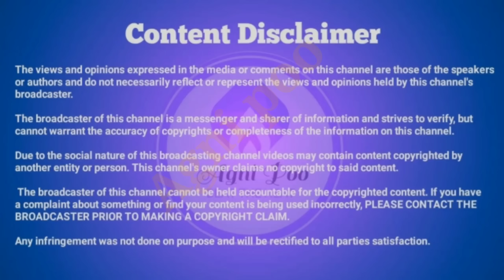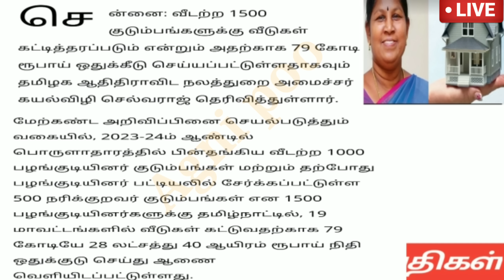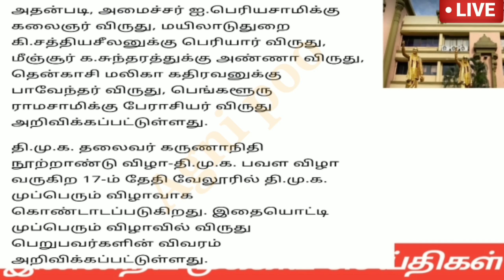காலை 8 மணி செய்திகள் | 04-09-2023| Morning headlines news | Mukkiya seithigal | Stalin news today